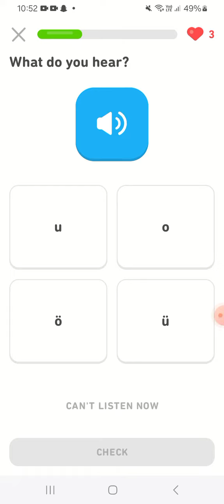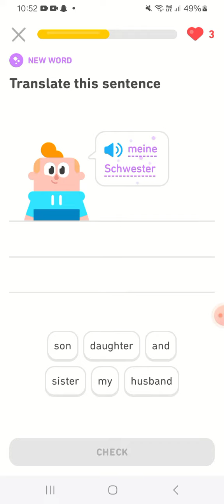Germany 🇩🇪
5 March 2024 10:53 AM